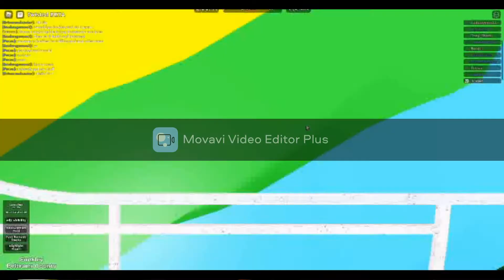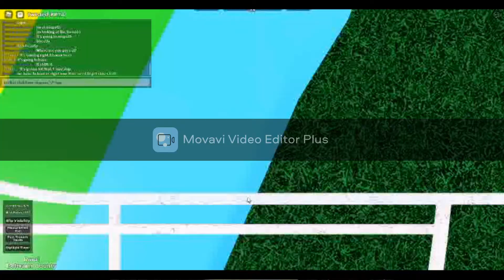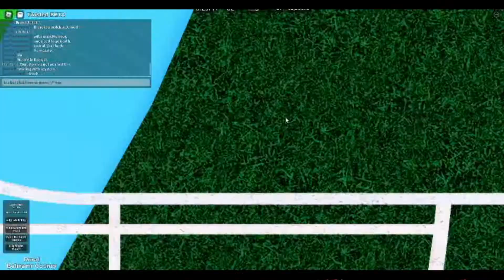The T.I.V Crew!